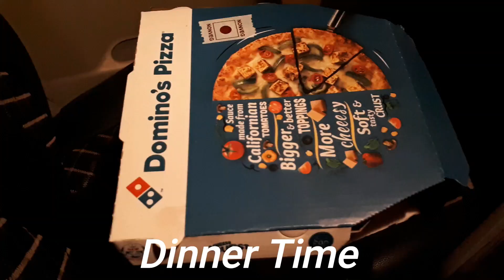Valentines day Special 2020 | Valentine's Day program City Center Siliguri | LifeStyle Fashion Show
Valentine's Day Special celebration at City Center Mall Siliguri!